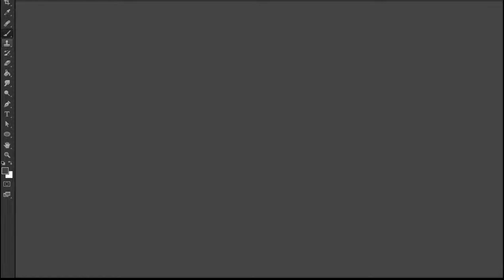Practice Speed Painting - Death's-head hawkmoth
Eighth daily practice Speed Painting of a Death's-head hawkmoth in black and white. If you request a drawing, your request will be posted within 2 hours! (if I'm not asleep or eating)